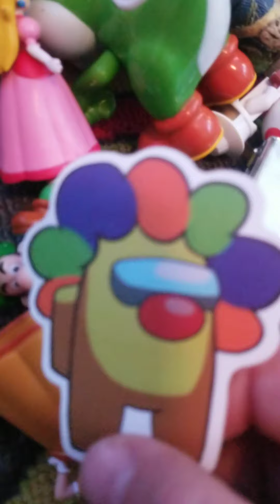the time machine season 2 part 14